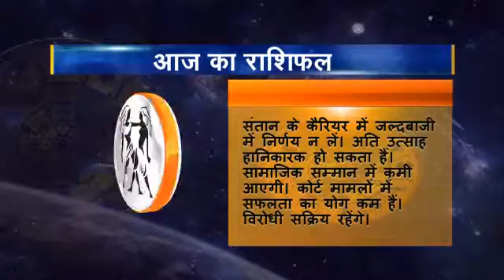03 Rashifal Mithun